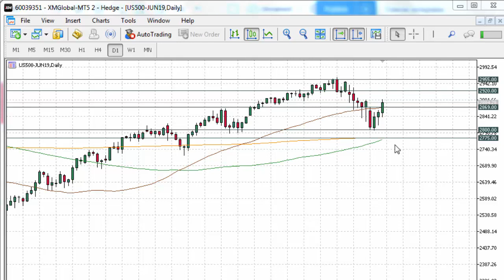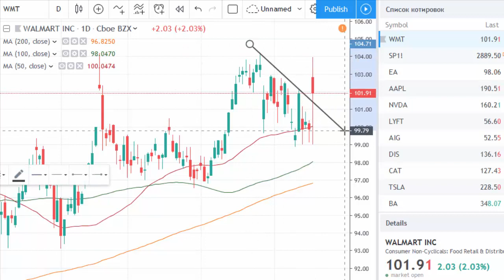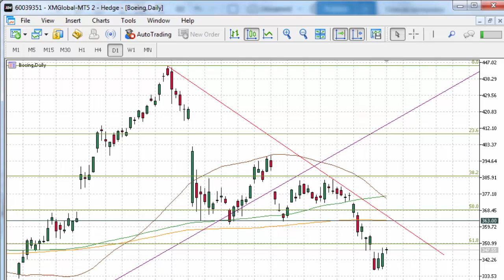Wall Street wants to stay positive | tradimo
Despite the intensifying trade conflict between the United States and China, investors want to focus on good news. Find out which stocks are in the center of everyone's attention!